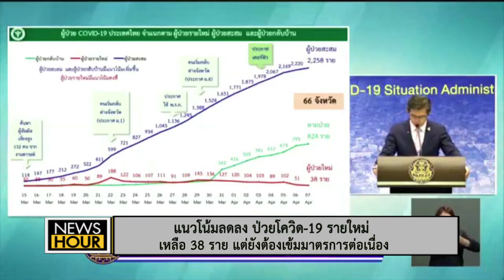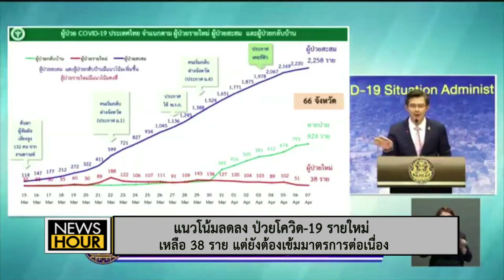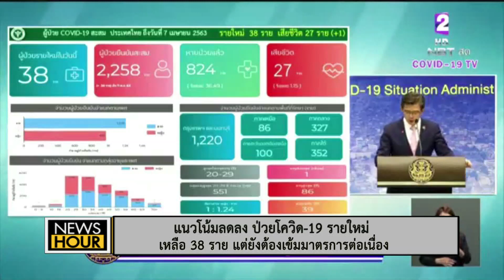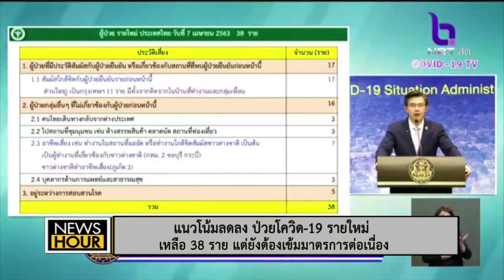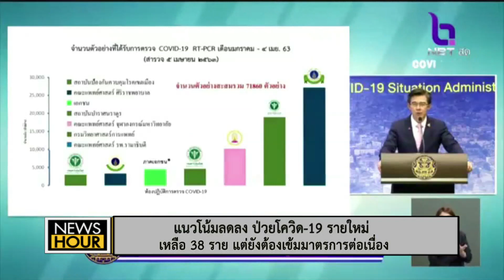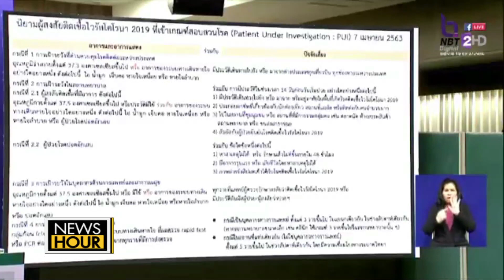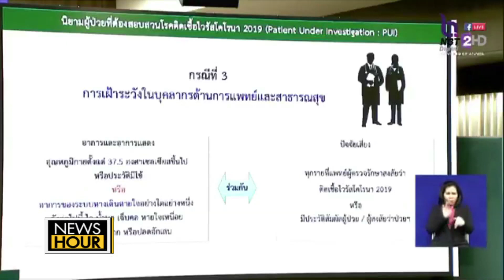ครม.เคาะออก พ.ร.ก.กู้เงิน 1 ล้านล้าน โอนงบ 63 อีก 1 แสนล้านแก้พิษโควิด : NewsHour 07-04-63